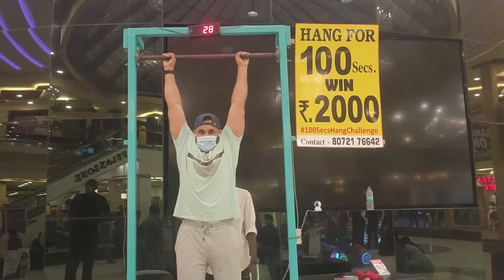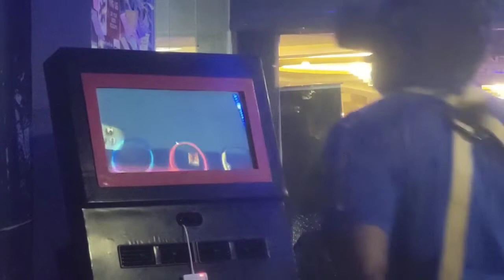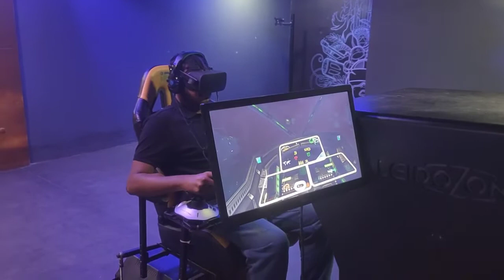Mayajaal ECR Chennai Vlog